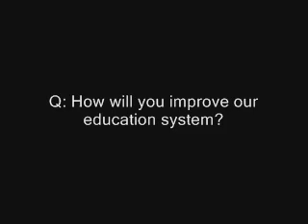Boys State of Kansas 2008 - Nat Gov Candidate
The Nationalist Governor candidate talks about why he should become governor.